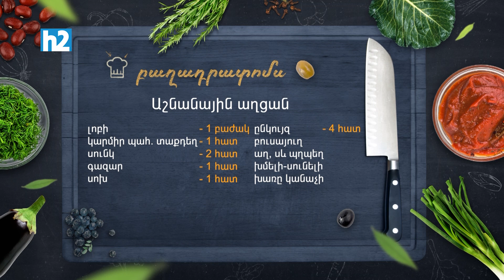Ի՞նչ եփել այսօր - Աշնանային աղցան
Բաղադրատոմս՝

Լոբի-1բաժակ
Կարմիր պահ. տաքդեղ-1հատ
Սունկ-2հատ
Գազար-1հատ
Սոխ-1հատ
Ընկույզ-4հատ
Բուսայուղ
Աղ, սև պղպեղ
Խմելի-սունելի
Խառը կանաչի